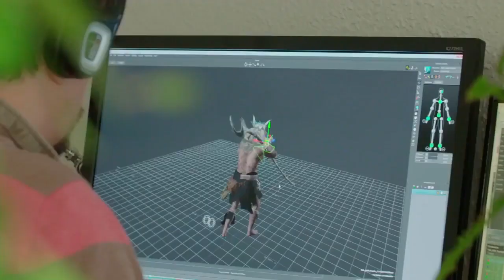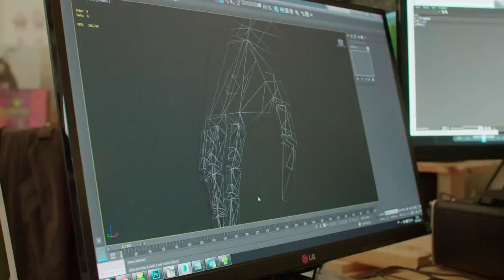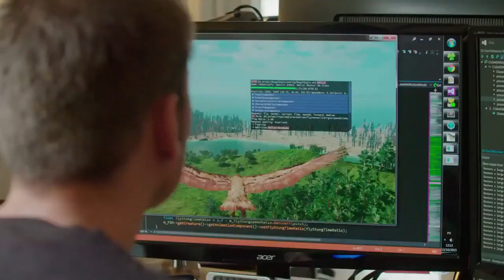WiLD - Gameplay Demo New Survival Video Game [PlayStation 4]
Uploaded Videos